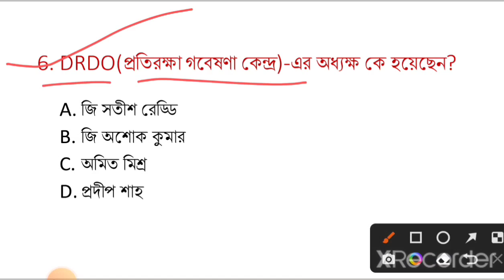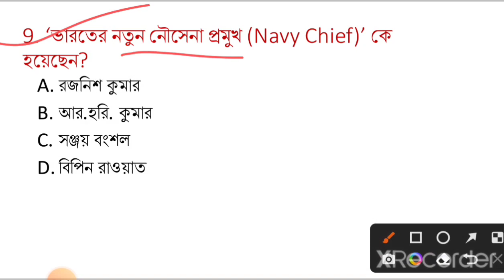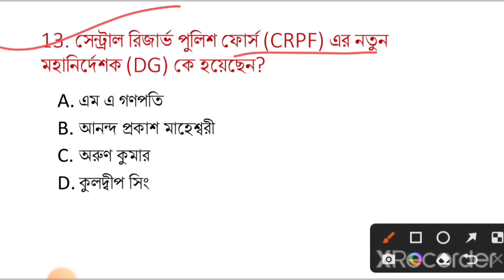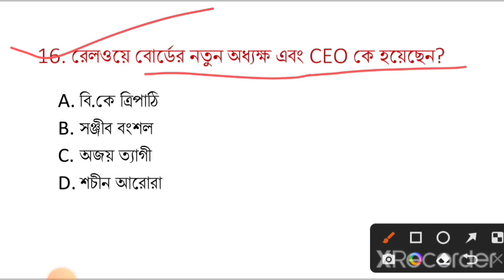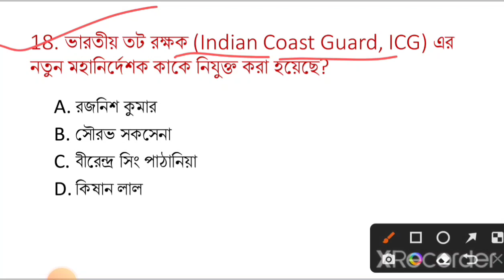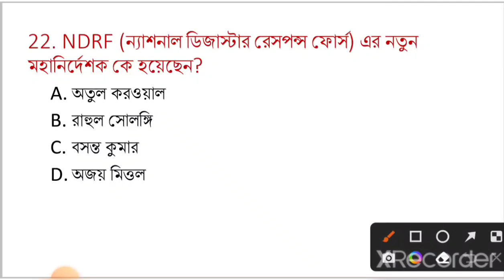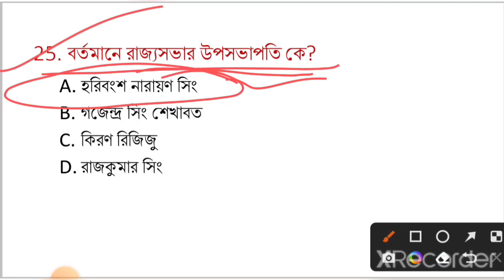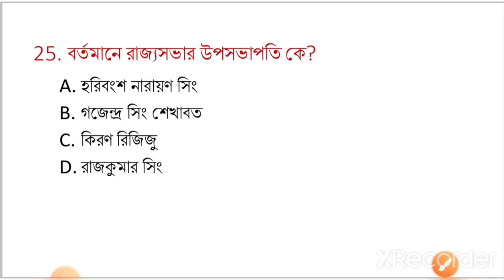নতুন নিযুক্ত 2022। Current Affairs 2022। মোদী মন্ত্রিমন্ডল 2022। WBP main, KP, railway, ssc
7:00 PM GK Super mock Test Class in Bengali All Competitive Exam (WBP/Railway Group-D/SSC/PSC/KP)👇

6:00 PM Mock Test Class(WBP/Railway/ssc/upsc)👇